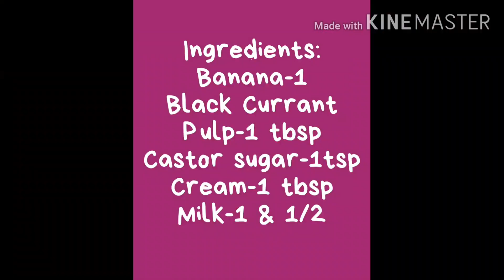Black Currant Banana Smoothie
Hello everyone..Today I will be showing you one of the smoothie recipes..This simple recipe is easy to prepare and really yummy!!😋